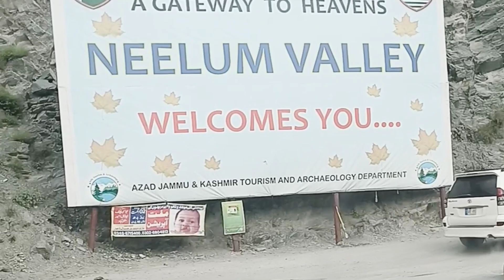Neelam Valley Vlog | Dhanni & Kutton Water Fall | Kashmir Trip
A trip to Neelam Valley. Enjoying the beautiful views and water falls. Dhanni and Kutton Water Fall.